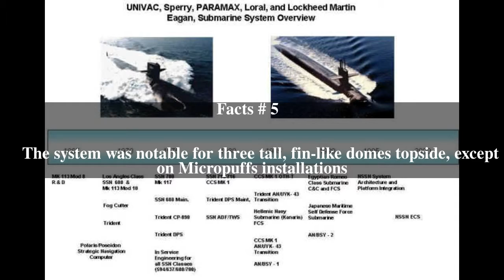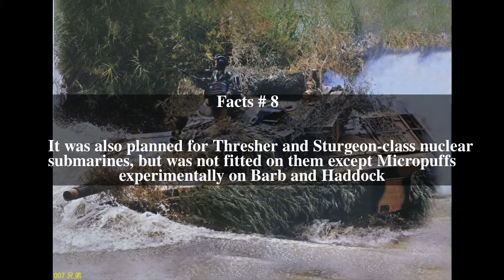Passive Underwater Fire Control Feasibility System Top # 8 Facts